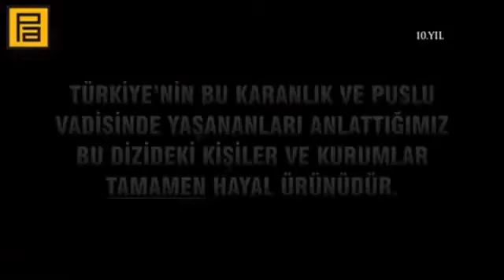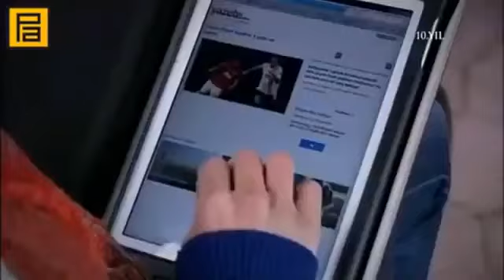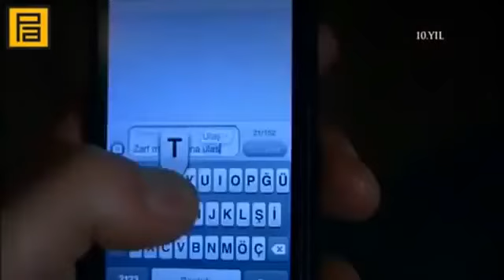Dolina Vukova Zaseda 188 Epizoda.